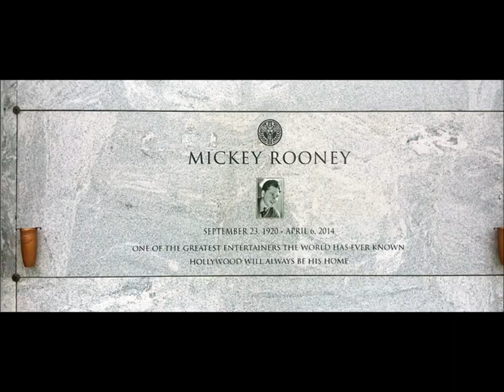MICKEY ROONEY'S GRAVESITE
This is Mickey Rooney's gravesite!